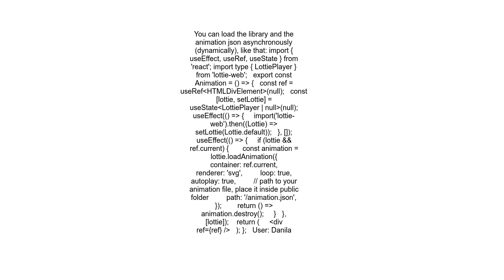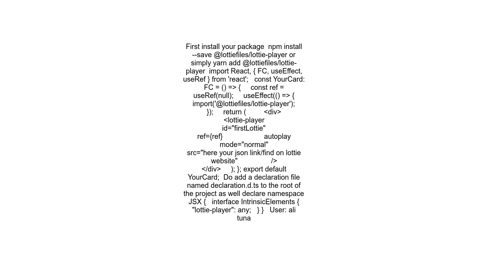lottie files reducing performance on NextJS app